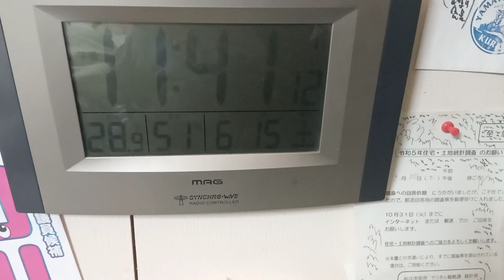2024年6月16日